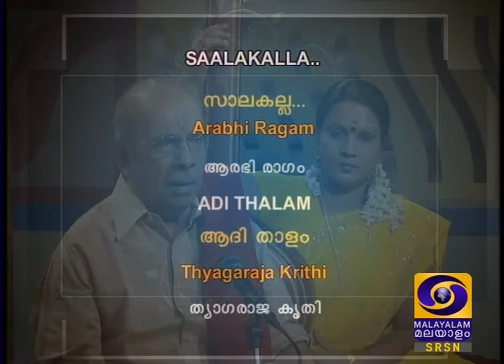cAla kallalADu_Arabhi_S Ratnakaran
Sri. S.Ratnakaran - vocal
Sri. Trivandrum N.Sampath - violin
Sri. Mavelikkara R.Rajesh - mridangam
Sri. Haripad M.S.Raju - ghatam